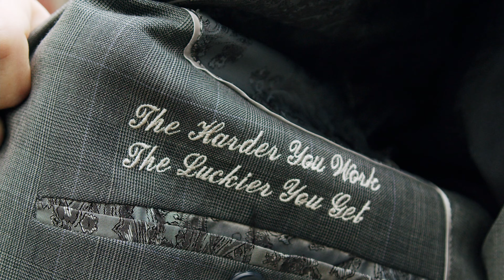RTR RAW! Episode 2: Who You HIRE as a REALTOR MATTERS! SEE WHY!!!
2021 has been one of the hottest years for the real estate market and who you have representing you TRULY MATTERS!! Many homes are sold within 24-48 hours so having RTR in your corner can a world of difference!

See what Makes Ron the Realtor the top realtor in Florida for Remax!